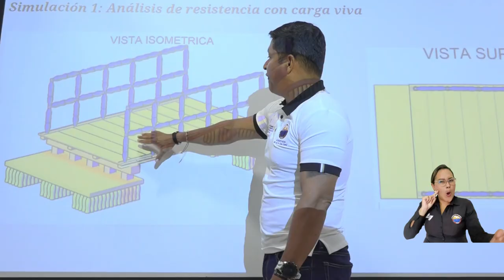ACEEU galardona a Rector Pablo Vera como el ‘líder más impactante del año en las Américas’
El Consejo de Acreditación para Universidades Emprendedoras y Comprometidas – ACEEU, que en 2023 le otorgó a la Universidad del Magdalena su primera acreditación internacional, hoy premia al Rector Pablo Vera Salazar como el ‘líder más impactante del año en las Américas. El reconocimiento fue entregado en los Triple E Awards 2024 en la Universidad de Sao Paulo, Brasil y recibido por la doctora Julieth Lizcano Prada, jefe de la Oficina de Aseguramiento de la Calidad de UNIMAGDALENA.